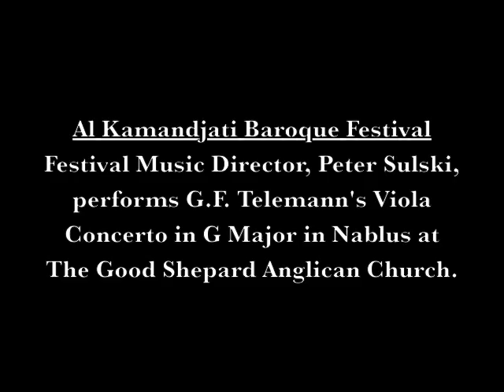(Bonus Scene - Telemann) Documenting Harmony: Music Education in the Holy Land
Photographer Dana Scherer, violinist Vena Johnson, guitarist Jordan Perry, and double bassist Jerrell Jackson presenting their most recent project, Documenting Harmony: Music Education in the Holy Land.

December 2011, the 7th Annual Baroque Festival Orchestra performing Georg Philipp Telemann's Viola Concerto in G Major with Festival Music Director Peter Sulski in Nablus.

Solo Viola: Peter Sulski

Violin: Alessio Benvenuti, Pere Sarrio-Bosch, Julien Chiappone Lucchesi, Vena Johnson, Guillerma Chivite Megias, Ala Shalalda
Viola: Ramzi Aburedwan
Cello: Monika Matys
Contrabass: Jerrell Jackson
Harpsichord: Eric Culver